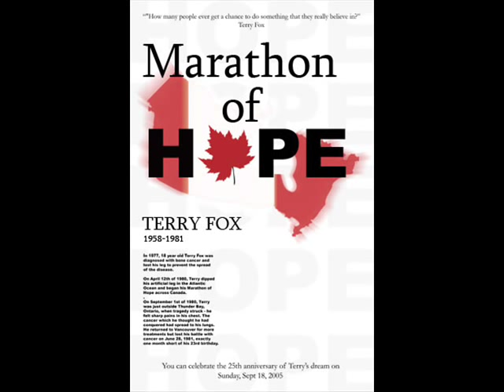Stan Rogers - Turnaround - in memory of Terry Fox